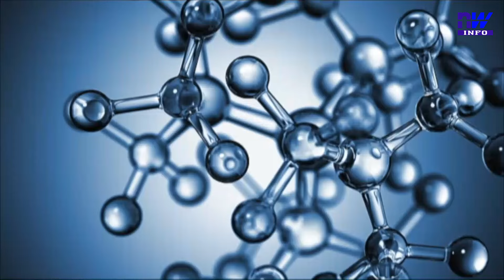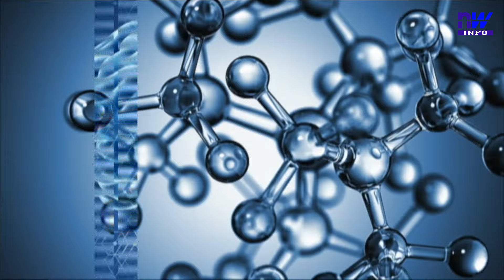Synéchie utérine qu'est-ce que c'est P1